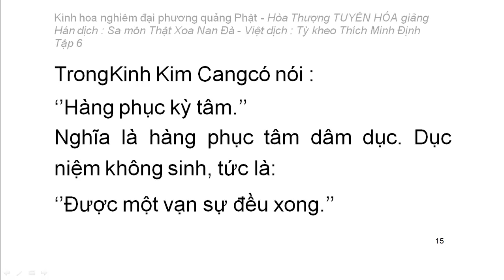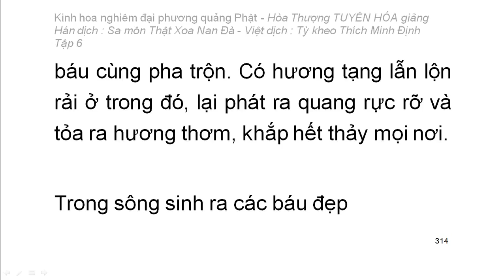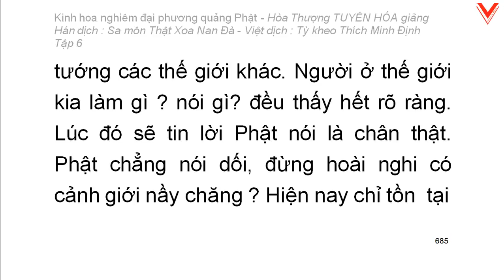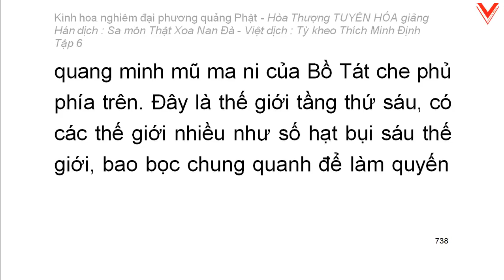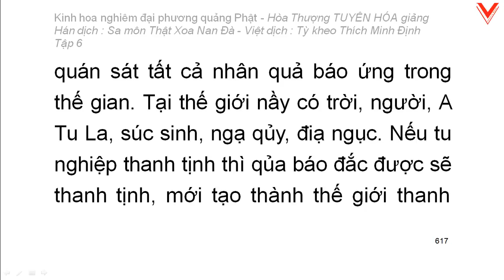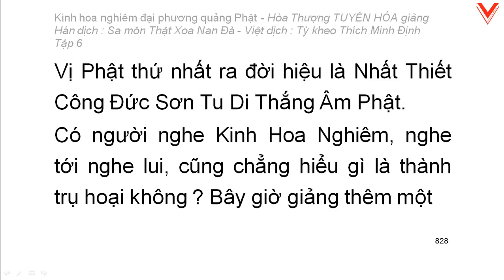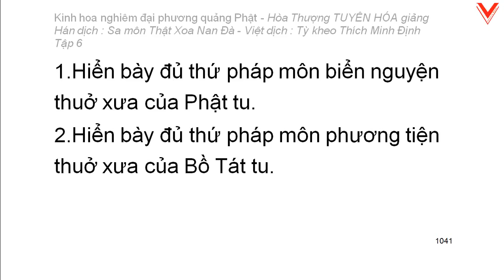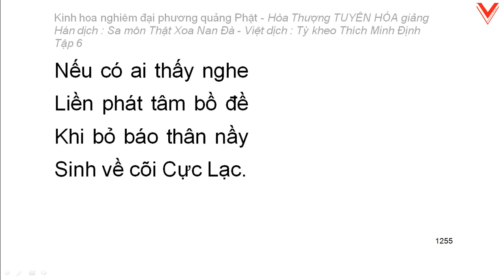Kinh hoa nghiêm - hoà thượng Tuyên Hoá giảng giải (Video dài) - Tập 6/25 (tiếp)